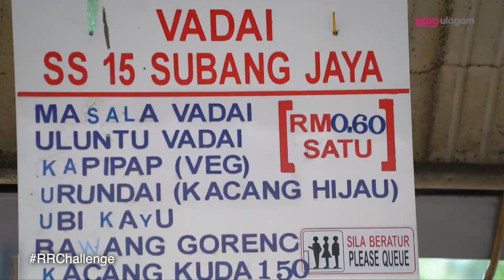RRChallenge: Time to Spice Up Your Life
Are you up for an insane food challenge? If yes, record yourself eating a traditional 'vadai' with fresh green chillies and share the video on your Facebook or Instagram with the hashtag RRChallenge. Stand the chance to be featured on Ulagam!

The all-new season of RasikkaRusikka is premiering this Sept 1 at 9.30pm on Vinmeen HD.